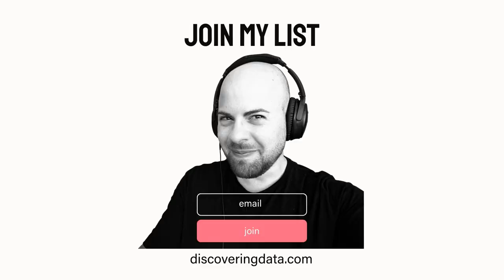The data FLYWHEEL starts with a catalog | discoveringdata E038 with Ole Olesen-Bagneux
The data FLYWHEEL starts with a catalog | discoveringdata E038 with Ole Olesen-Bagneux 📚 Author The Enterprise Data Catalog